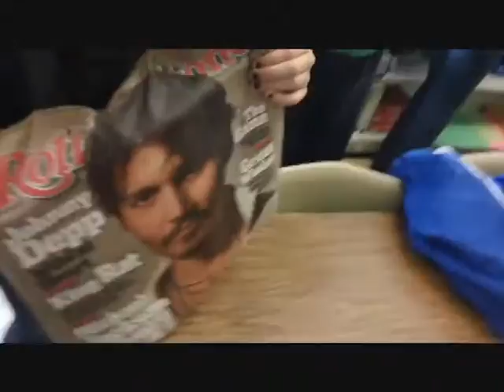After the Spanish Test (JaDS 19)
Couldn't think of the title for this one, as it consisted of nothing but comparing my hand to Maddie's face. We were out of time for recording, so the video turned out pretty crappy.